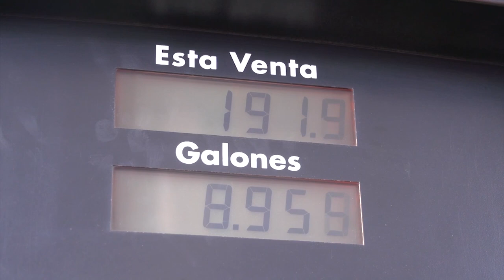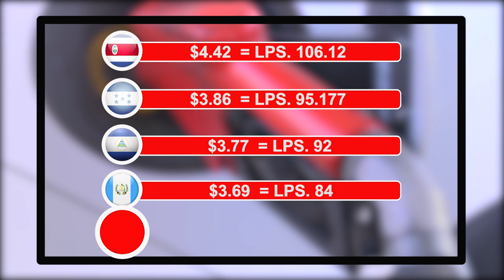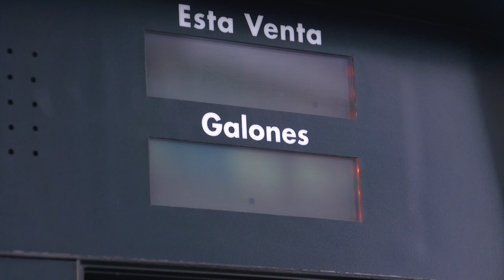Costa Rica y Honduras tienen los combustibles más caros de Centroamérica